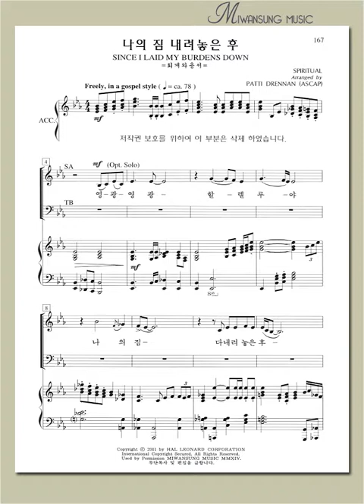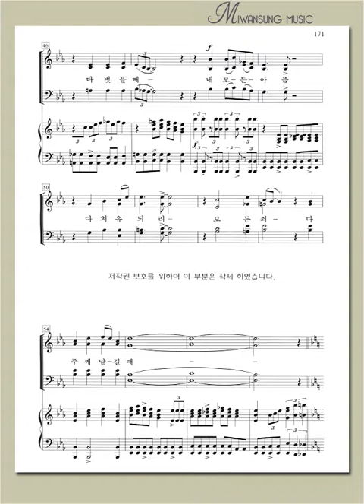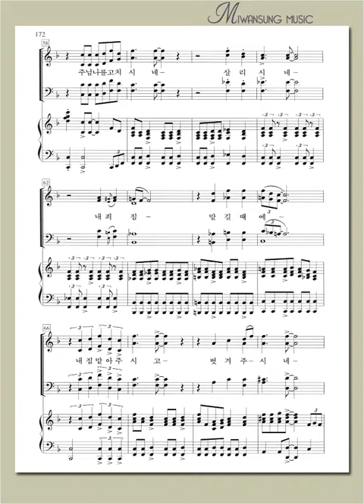영광의 찬양 16 / 나의 짐 내려놓은 후 / 알토파트